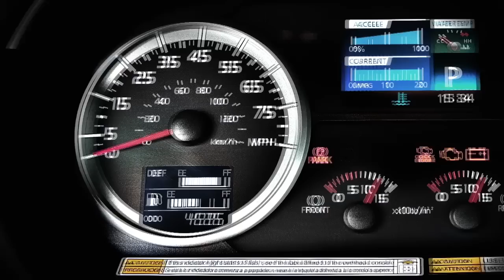Towers Train Together & Forge Lasting Bond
Forging a relationship with your toughest competitors can turn out to be very beneficial for both the companies and the customer. Watch and see how WreckMaster Trainer Scott Eger of Eddie's 24 Hour Towing in Deer Park, NY and Tommy Nuss of Bang's Towing in Amityville, NY work together to forge a common bond despite being fierce business rivals. Hino Light and Medium Duty Trucks are the fastest growing brand in America. From Cab-Over and Hybrid Light Duty to Class 7 Medium Duty applications, Hino delivers.